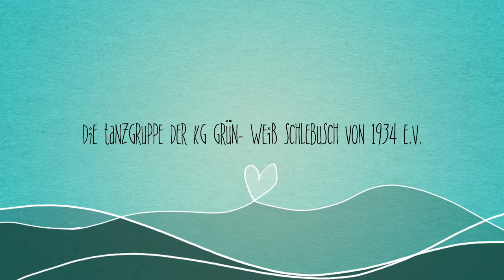DIE SCHLEBUSCHER - DAS SIND WIR - SO SIND WIR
We proudly present :-)

Das sind wir und so sind wir!

Ein kleiner Trailer über uns, kurz und knackig, aber mit viel Liebe gemacht ;-)

Ihr möchtet auch gerne mal tanzen und liebt den Karneval? Oder vielleicht kennt ihr ja jemanden, der gerne tanzt oder von dem ihr der Meinung seid, der oder die muss unbedingt tanzen?!

Kommt alle zu uns :-) wir freuen uns und garantieren Dir eine Menge Spaß. Am 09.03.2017 findet unser Probetraining statt!

oder